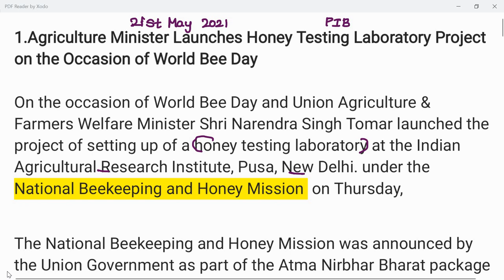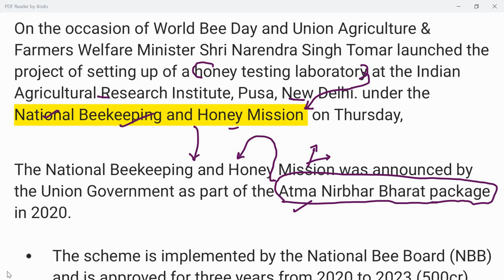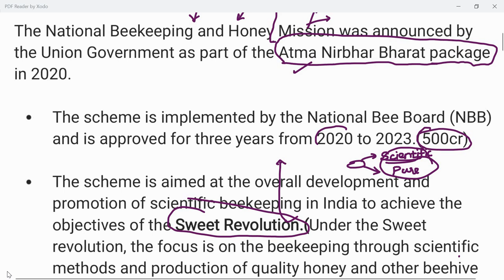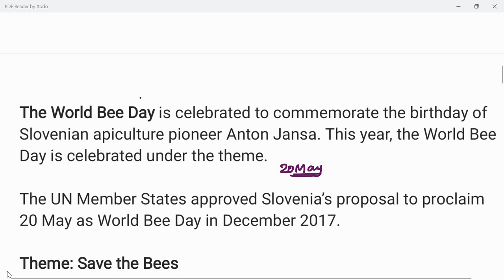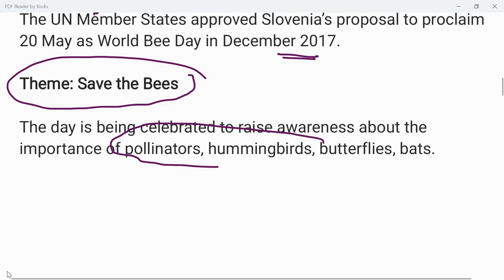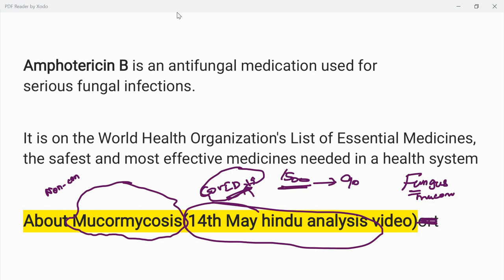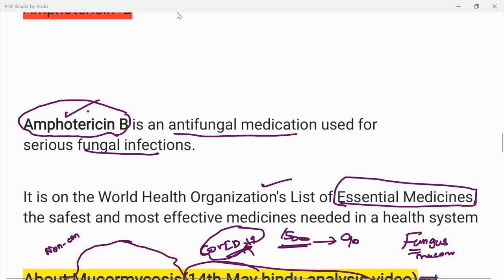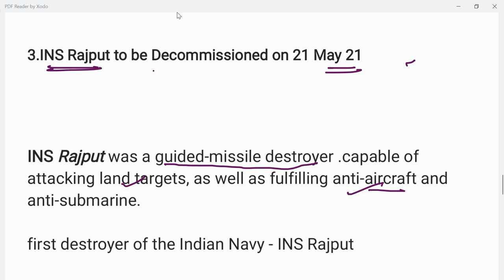Daily PIB Analysis in Tamil | 21 May 2021 | UPSC and TNPSC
In this video  we will discuss important press releases for 20th may 2020 from PIB website

Telegram channel for notes: professionalspoint

dailycurrentaffairs newsanalysistamil The hinduanalysistamil#dailycurrentaffairs tamil#upsccurrentaffairs#UPSC2021#TNPSC
currentaffairs#UPSCtamil#tamilUPSC#Group1mains#Mainstamil#UPSCTAMIL#TNPSC2020#Group12021#Group22021#currentaffairs2021#April Currentaffairs#hindunewstamil#hindunews analysistamil